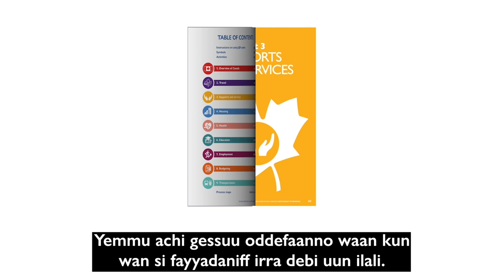Canadian Orientation Abroad (COA) O-Canada Video 6_Oromo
O-Canada Video 6 – KUTAA  3
DEGGERSA FI TAJAAJILA
O-Canada Video 6 – Unit 3 Supports and Services (Oromo)
O-Canada Vidéo 6 – Unité 3 Aides et services (Oromo)